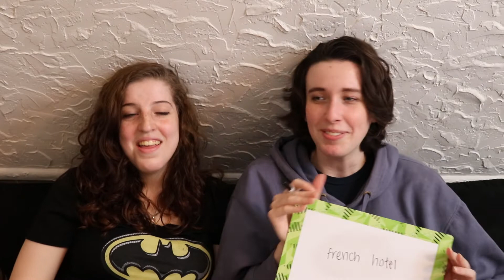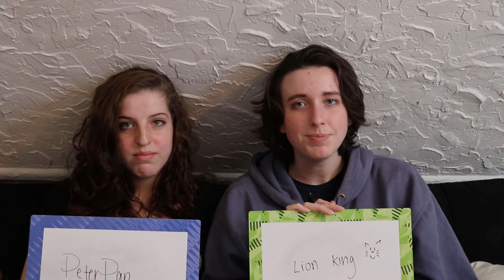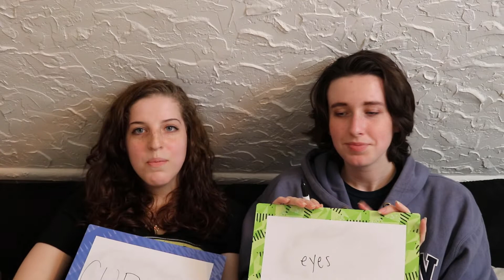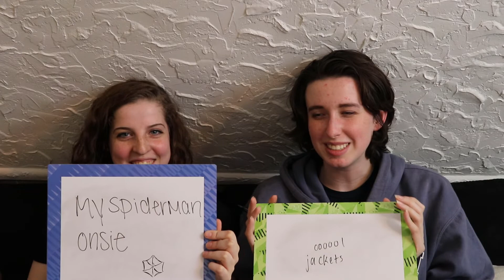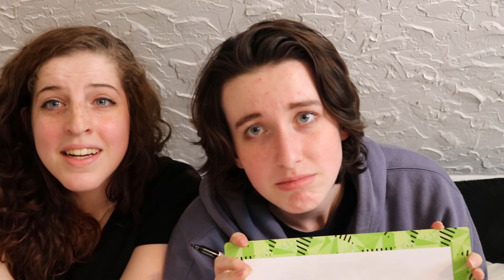Our Best Video Yet!!! (it's our first video)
In this video, we try to answer the complicated question of "who are we" in the lowest IQ way possible.

As it says literally everywhere, this is our first upload so please leave us some feedback in the comments, and stick around for a while so we can all make fun of our amateur mistakes together! :)